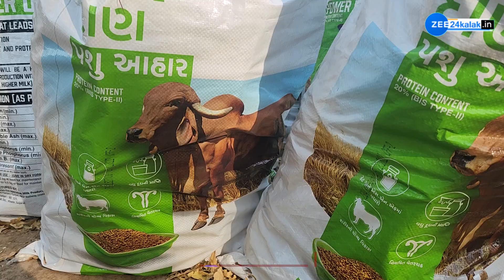'Vedic Holi', પારંપરિક પૂજા વિધિ સાથે વૈદિક હોળીનું મહત્વ | ZEE 24 Kalak